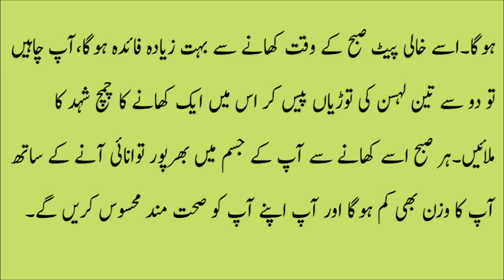health & fitness Proven Health Benefits of Garlic in urdu